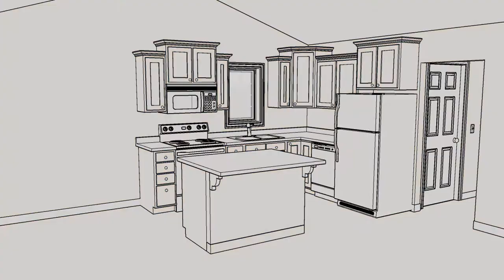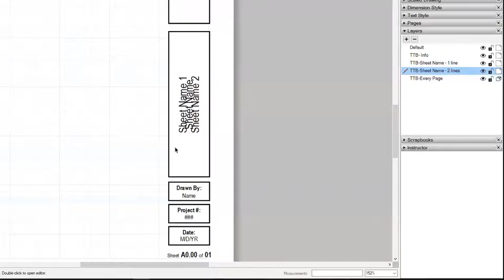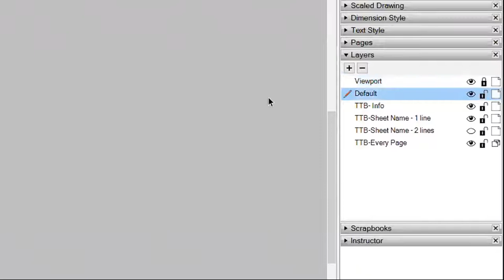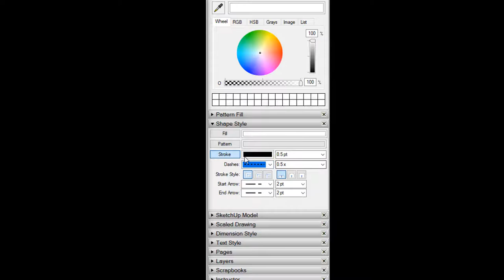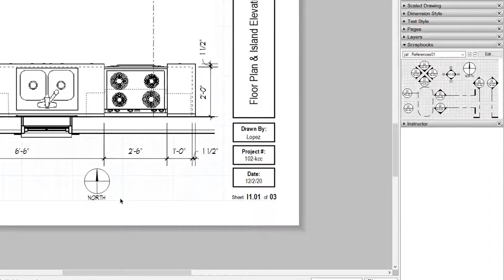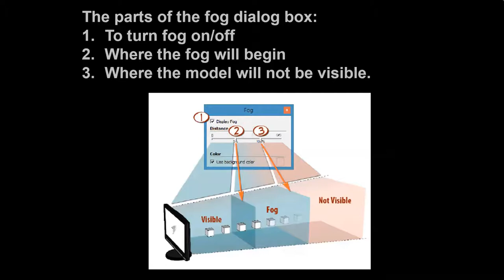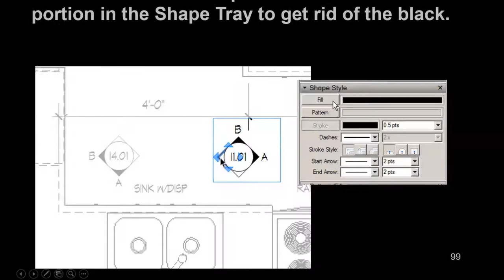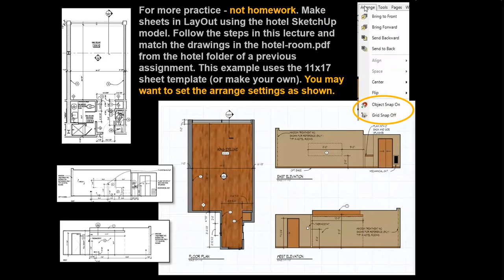Using Layout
Step by step video on creating Layout files from a Cabin kitchen from a SketchUp model